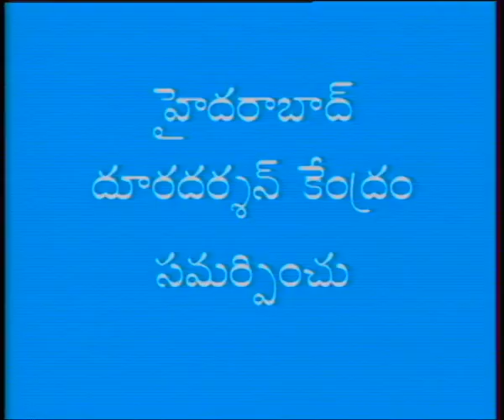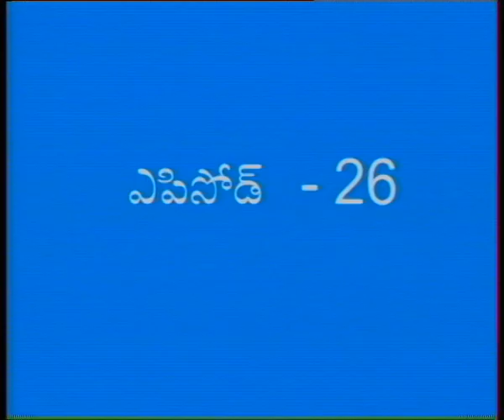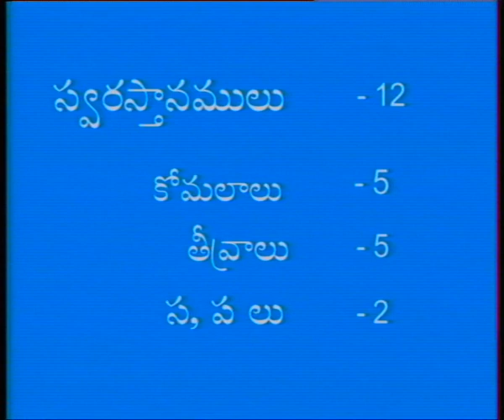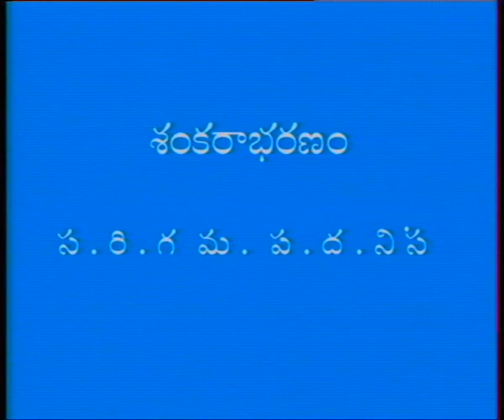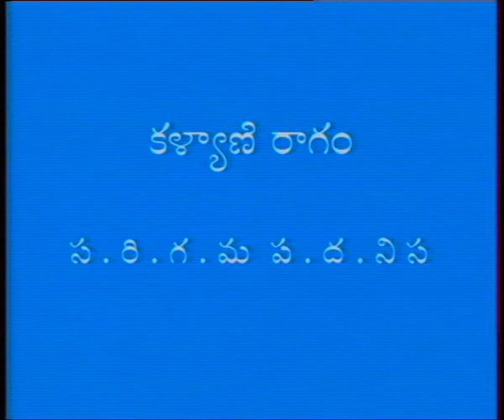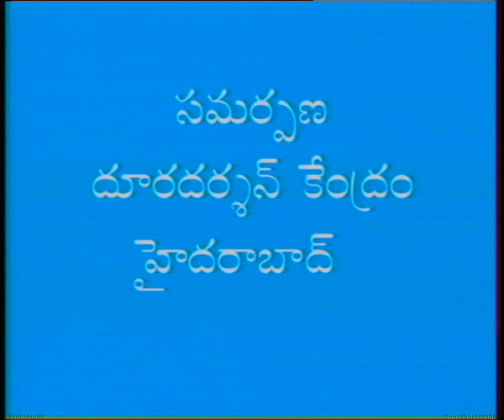SAPTHA SWARALU || సప్తస్వరాలు || Episode-26